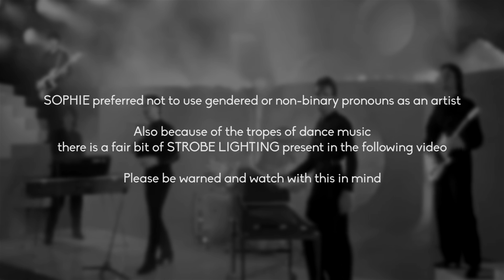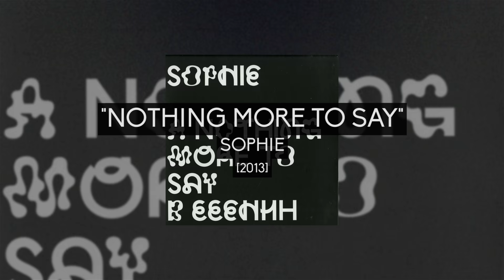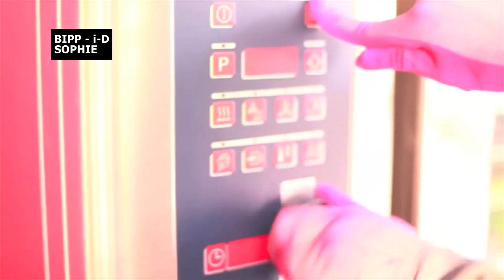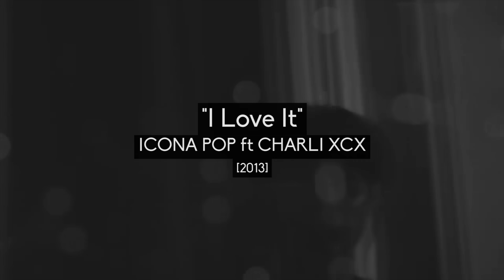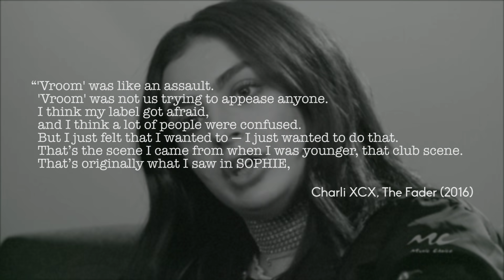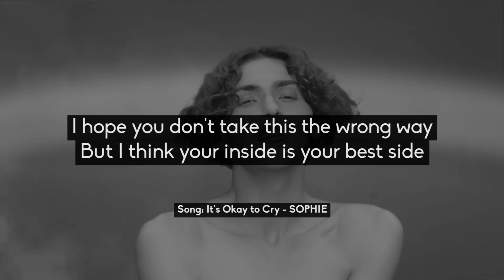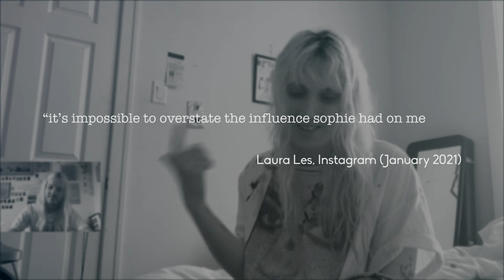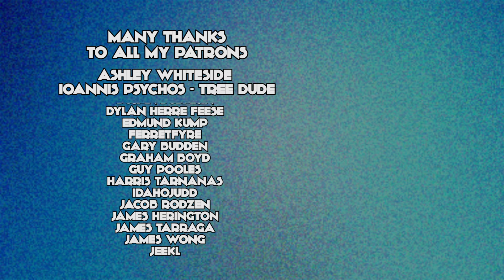How "BIPP" Unveiled Sophie's Vision of Hyperpop | New British Canon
In its original form, Synth-pop looked toward the future. Musicians making a guess at what the 21st Century would sound like. But in the 2010s, music at large just wanted to recycle what had happened 40 years ago. In bringing a forward thinking approach to dance-pop, UK Producer SOPHIE was different. Unwilling to follow the constraints of old and obsessed with the purest of pop, SOPHIE’s bouncing metallic second single laid the groundwork for Bubblegum Bass, Hyperpop and some of the most inventive chart-pop production in recent memory. But was the world ready for the future of pop music? This is New British Canon and this is the story of “Bipp.”

Fact-checking by Serenity Autumn.

Jesse Gallagher - The Golden Present
B-Side - Pen Unubis

00:00 Introduction
00:58 BIPP: Pop Also Means Explode
07:47 Charli XCX & The Vroom Vroom EP
14:04 Oil of Every Pearl's Un-Insides
18:31 The Lasting Legacy of SOPHIE